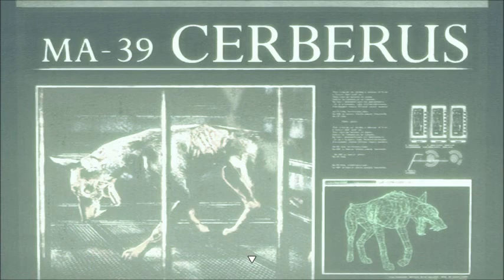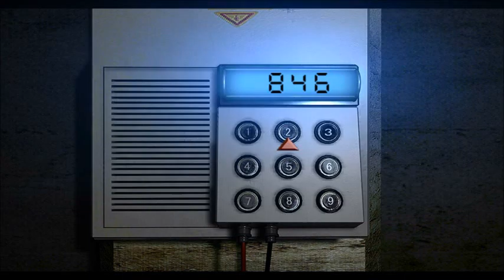Resident Evil HD 66